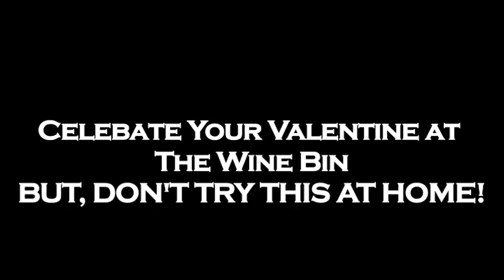Valentine Champagne Sabre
Watch Chris open a bottle of French Champagne with a shiny, steel sabre. DON"T TRY THIS AT HOME, but do feel free to stop by The Wine Bin on 2/11 to see Chris do it LIVE!